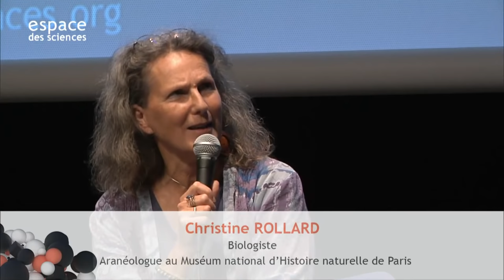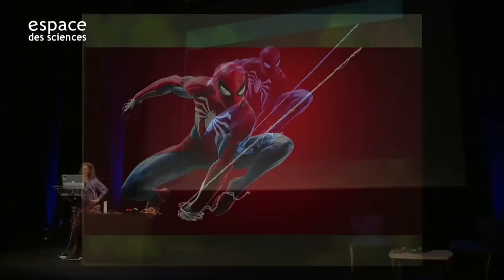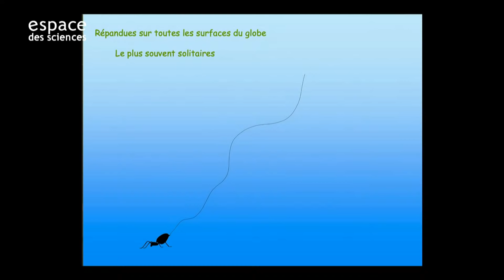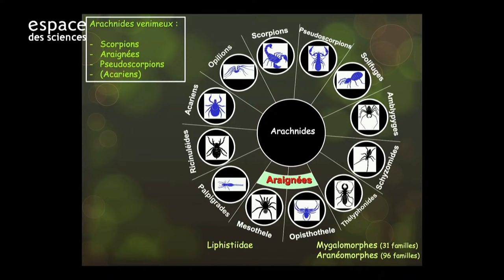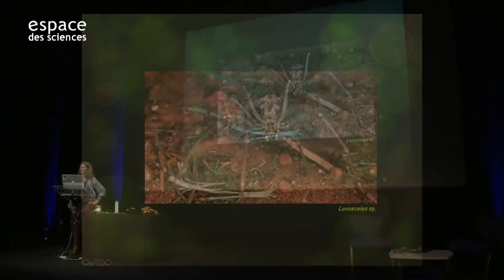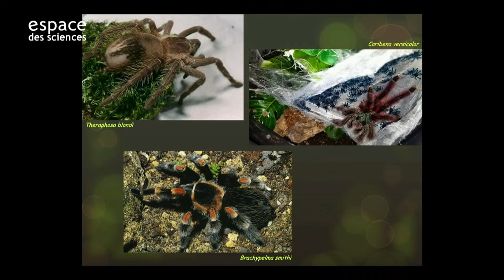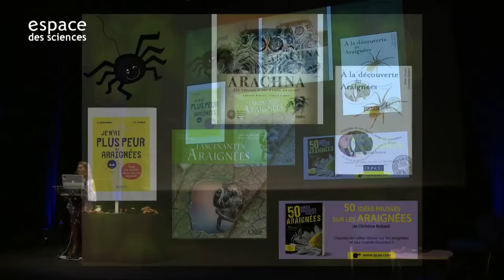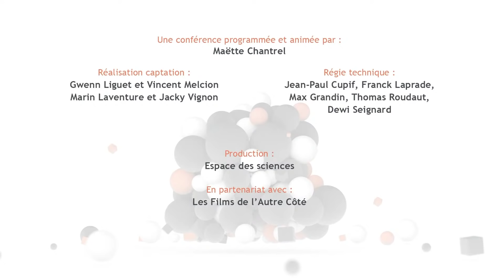🕷️ Sur les traces d'Arachné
Admiration ou répulsion, les araignées ne laissent pas indifférent. Mais les connaît-on vraiment ? La biologiste Christine Rollard nous invite à en suivre leurs fils, dans un univers très diversifié et soyeux.
0:00:00 Générique
0:00:43 Introduction
0:15:58 Conférence
1:35:10 Questions du public
1:51:15 Générique de fin